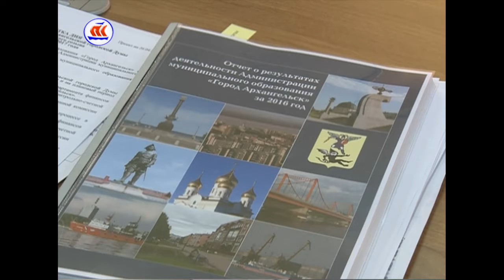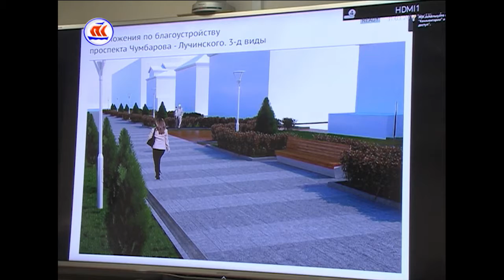26.04.2017 сейчас в регионе 12:00